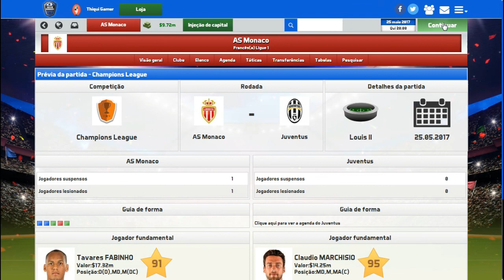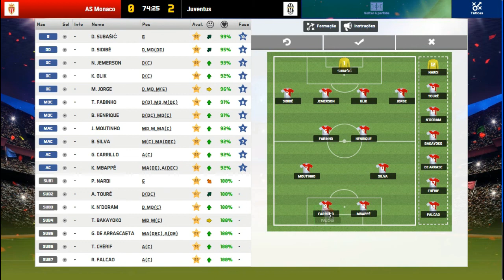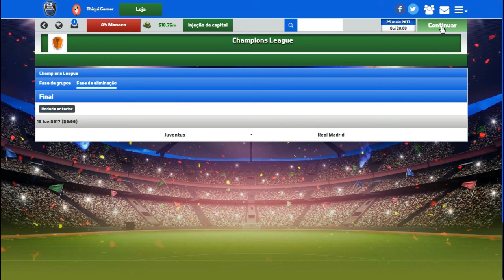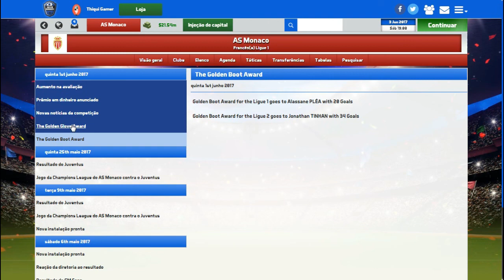SOCCER MANAGER 2017 MODO CARREIRA #28 SERA QUE TEMOS TIME